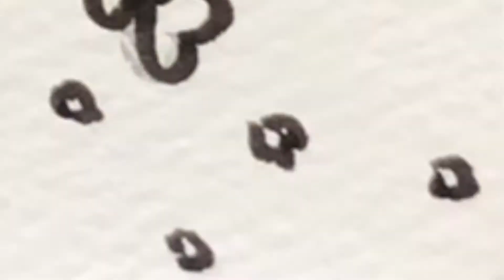鳳凰(ほうおう)の描き方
リクエストお応えして「火の鳥　鳳凰(ほうおう)」を描いてみました！
手塚治虫の火の鳥だったらすみません。。。

★使用画材★
三菱サインペンリブ
色鉛筆 (何でもいいです)
白色ボールペン
maruman スケッチブックの切れ端